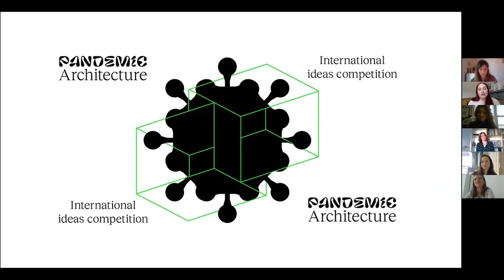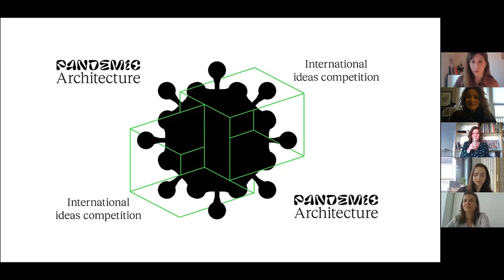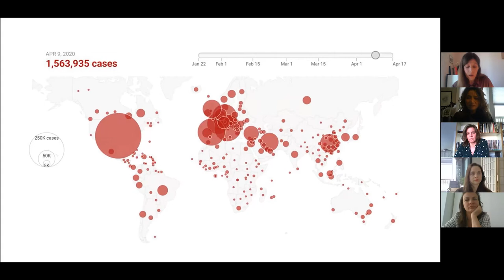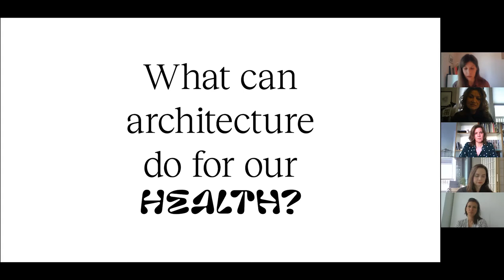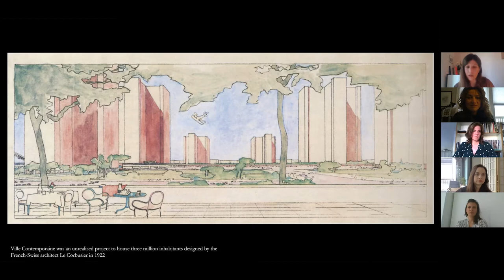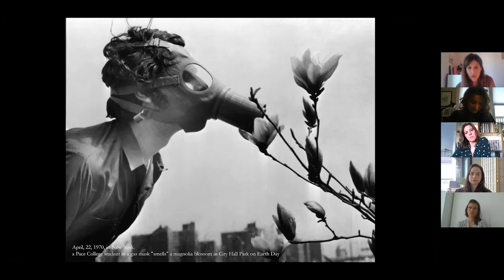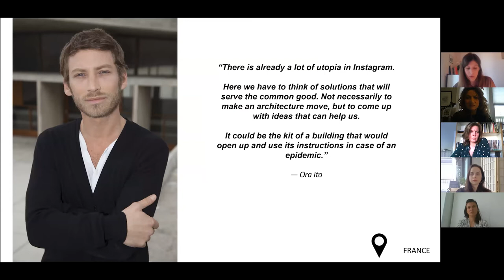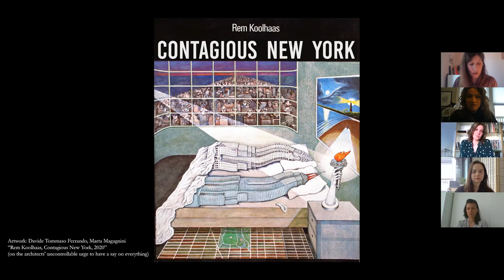LWDAthens x Archisearch: Pandemic Architecture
Σε συνεργασία με το Archisearch.gr, στην πρώτη μας διαδικτυακή συνάντηση μιλήσαμε για το ρόλο της αρχιτεκτονικής και του σχεδιασμού εν μέσω της νέας πραγματικότητας που έχει ξεσπάσει στη ζωή μας, τις συνθήκες εργασίας, τον δημόσιο χώρο και τον τουρισμό, στα πλαίσια του Παγκόσμιου Διαγωνισμού Ιδεών Pandemic Architecture που διοργανώνεται από το Archisearch και την Design Ambassador και έχει ως σκοπό να εξερευνήσει τη σχέση μεταξύ της αρχιτεκτονικής και της υγείας.

Περισσότερες πληροφορίες σχετικά με τον Παγκόσμιο Διαγωνισμό Ιδεών Pandemic Architecture θα βρείτε εδώ